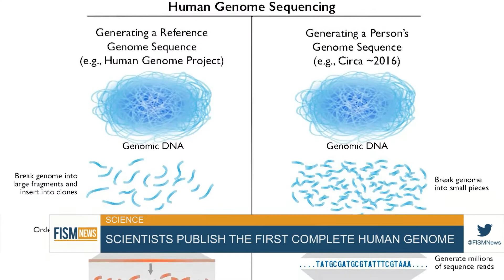Scientists Publish the First Complete Human Genome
8% of the genome had not been fully deciphered in 2003.

FISM News April 1, 2022